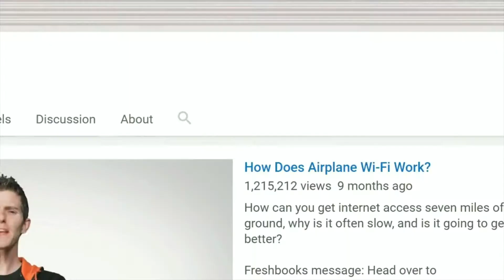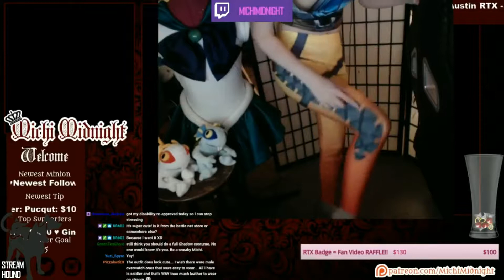AMOURANTH BLACKWIDO COSPLAY THICC | AMOURANTH THICCNESS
Hey there - I'm Steve! :) I make daily gaming videos and have a load of fun doing it. :D

- Steve Adam